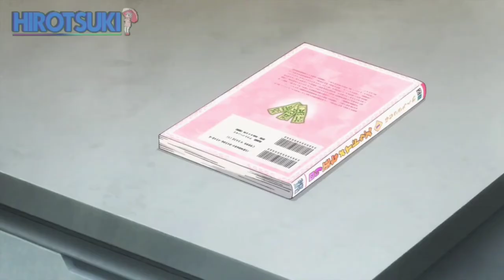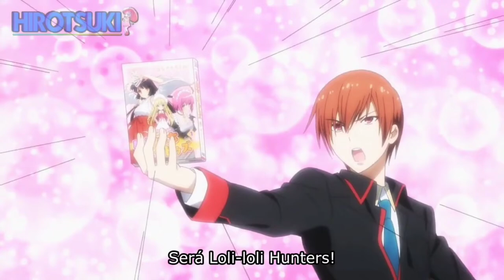ME BOTOU NA CAMA (ZUEIRA ANIME)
Me abra senpai(≧ ▽ ≦) /

Animes utilizados

(00:00) Komi-san
(0:35) Arifureta!
(1:13) Kimetsu no yaiba
(1:37) Uzaki-chan wa asibitai!
(2:00) TRANSIÇÃO
(2:18) 3D No Kanojo
(2:38) Kimetsu no yaiba
(2:42) Uzaki-chan wa asibitai!
(2:57) Re:Zero Kara Hajimeru Isekai Seikatsu
(3:20) Takagi-san
(3:46) Kimetsu no yaiba
(3:58) Mushoku Tensei OVA
(4:21) Kimetsu no yaiba
(4:28) Mushoku Tensei OVA
(4:31) Re:Zero Kara Hajimeru Isekai Seikatsu
(5:00) kimetsu no yaiba
(5:24) Re:Zero Kara Hajimeru Isekai Seikatsu
(5:30) Komi-san
(5:38) Little busters
(5:50) Isekai ni tsukurou drugstore
(5:58) Arifureta!
(6:24) Maid dragon S
(6:34) Re:Zero Kara Hajimeru Isekai Seikatsu
(6:45) Senpai Ga Uzai Kouhai No Hanashi
(7:00) Little Busters Refrain!
(7:15) Jiranaide, Nagatoro-san
(7:17) FINAL
GG

Esse canal é De entretenimento anime, e Recomendar animes.

possuo o anime, música,arte ou a letra. Este canal não pretende violar qualquer direitos autorais. Isto é para promover.